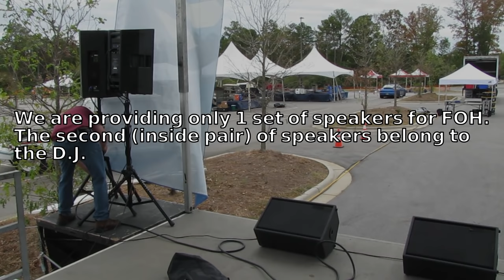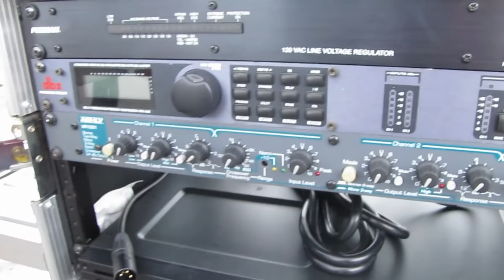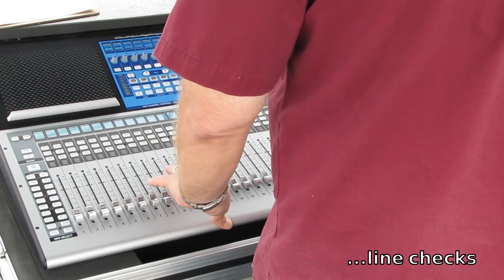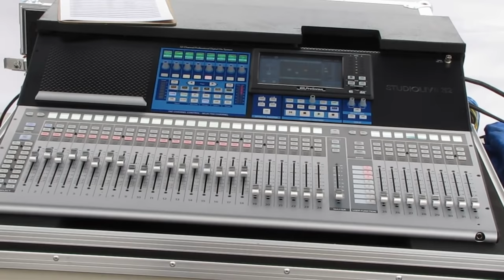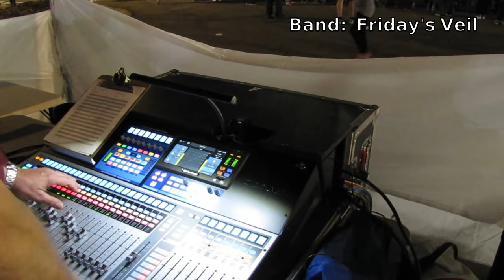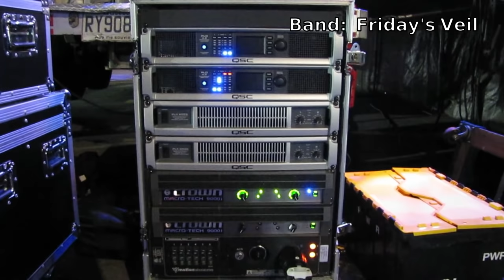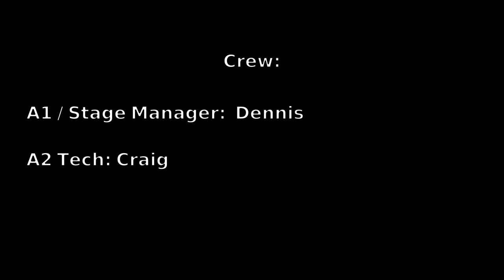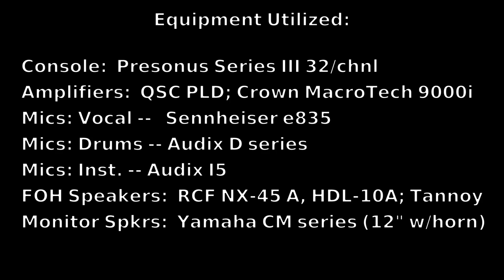Sound system setup for an event using a Presonus StudioLive Series 3 console - Event Video 23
We were honored to be back mixing for a corporate event!  For this event, there was only one band performing, though, there were other activities and a DJ keeping the crowd entertained.

We are using a Presonus Series III mixer, 2 x Tannoy subs, 2 x RCF NX-45A FOH speakers, along with an RCF HDL-10A center fill speaker.  Much of this video covers the sound system setup.

There was some challenges viewing the display of the digital board during daylight, but we were able to work through it.  There were about 3500 people at this event (spread out over the several acre event area).

We hoped to get a video of the board and some of the settings, but it was too busy!  We're hoping during the next event to get more educational video of setting up the Presonus.

Many thanks to Dennis and Craig for their expertise!

It was a great time, along with some great music!